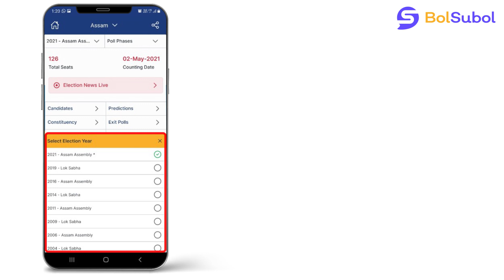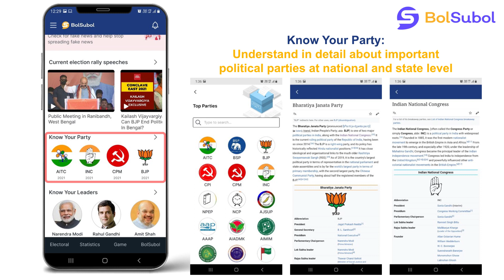BolSubol (Indian Election App) - Quick look at features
BolSubol (Indian Election App) - Quick look at features of the App
(with Indian Instrumental background music)
Know all aspects of elections in one single place.
Past elections data, Promises, Predictions,
Opinion Polls, Important Election News, Fake News,
Leaders and Parties
Mirco-blogging to meet and interact with like minded people.